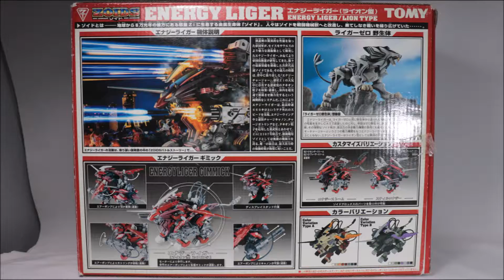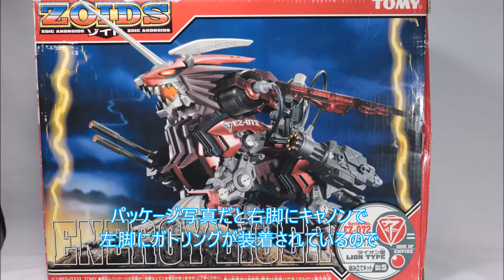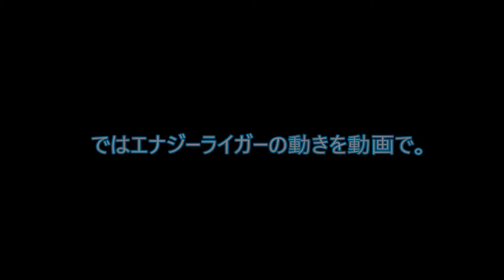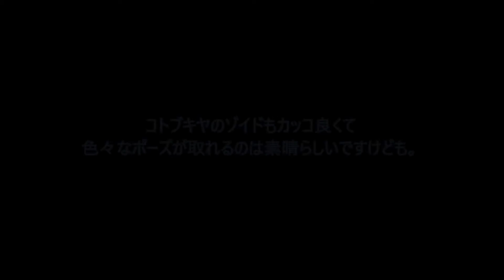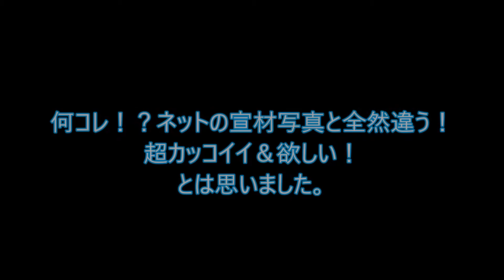ゾイド エナジーライガーをちょこっとご紹介 ZOIDS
ゾイドのエナジーライガーの歩行やエアアクション等、エナジーライガーの魅力をご紹介した動画です。
ムラサメライガーやケーニッヒウルフMK-Ⅱ等とのサイズ比較もしています。